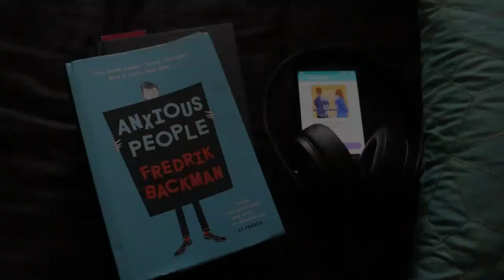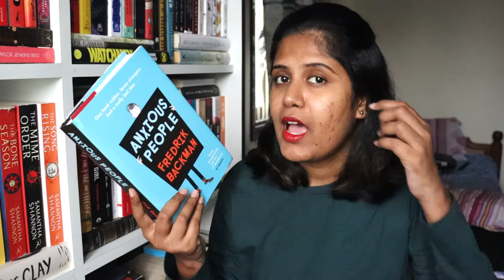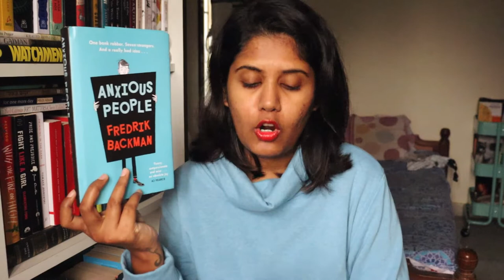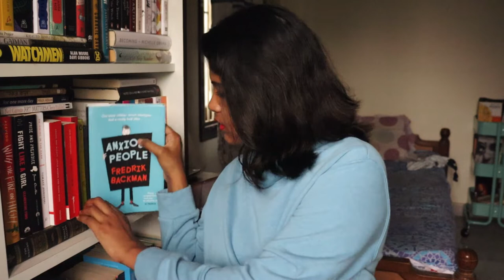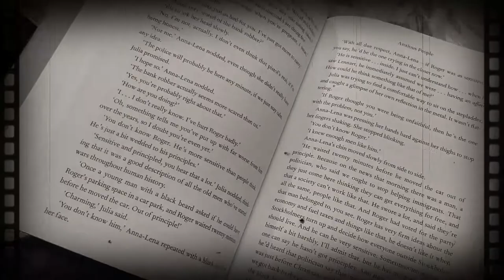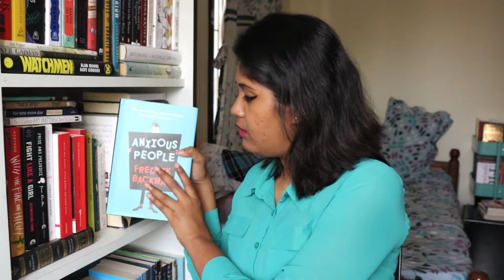You Pick, I Review - Episode 3 | Anxious People by Fredrik Backman | Book Review + Reading Vlog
For the month of October, you chose for me to read and review Anxious People by Fredrik Backman. Here's the reading vlog and book review as you asked for it. :)

Do let me know what you think of this video and of the book if you've already read it. I'd love to hear from you! :)

Stock video by GamOl from Pexels

Love,
Sonali